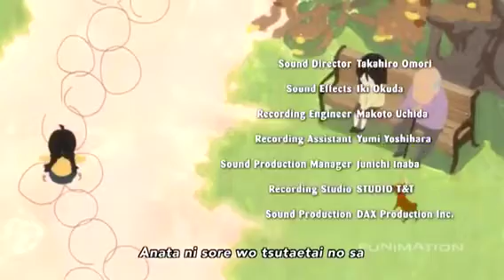Princess Jellyfish Ending Romaji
The ending song to Princess Jellyfish with the romaji lyrics.